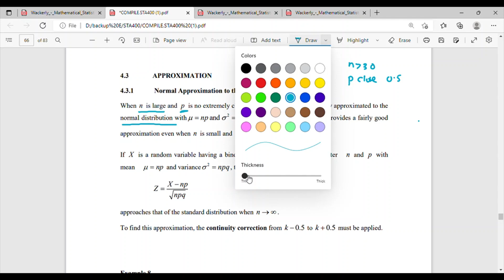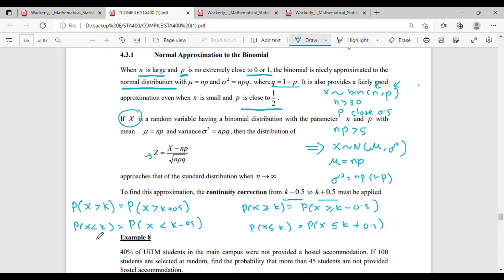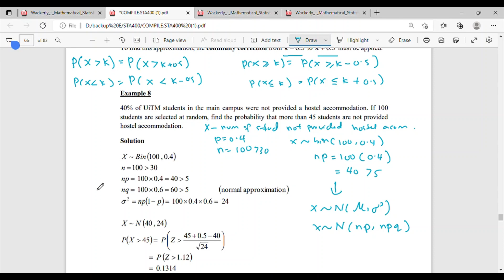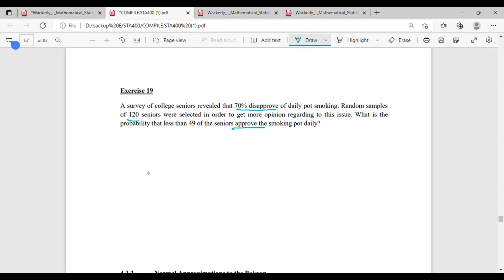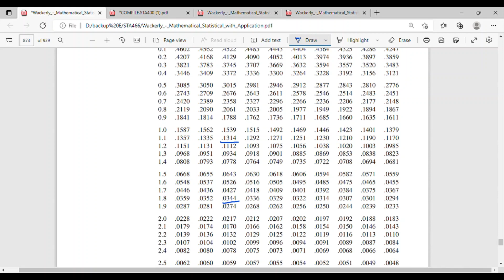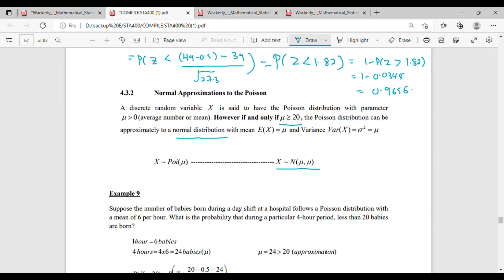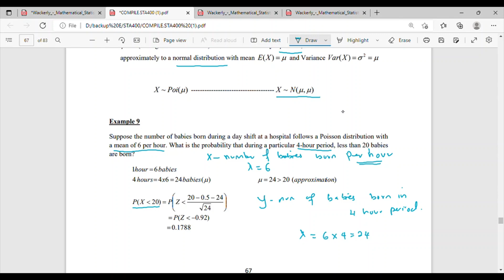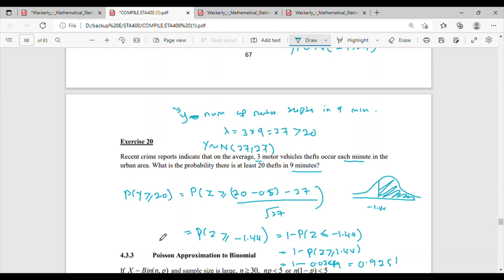STA466: Normal Approximation